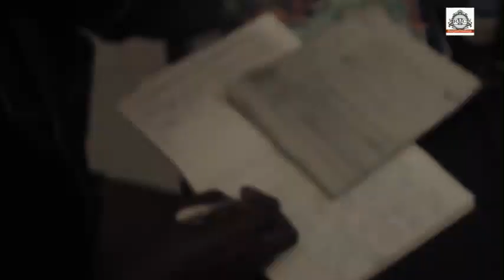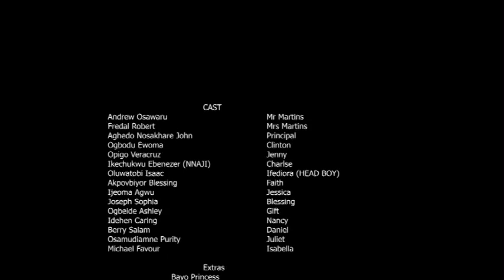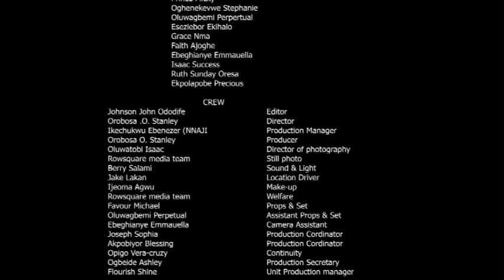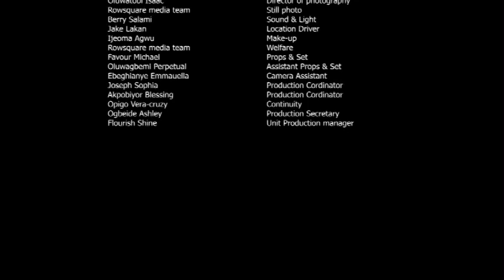DON'T HIDE FEELINGS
A High school series by Rowsquare media/film academy as Directed by Orobosa o. Stanley
a most watch movie